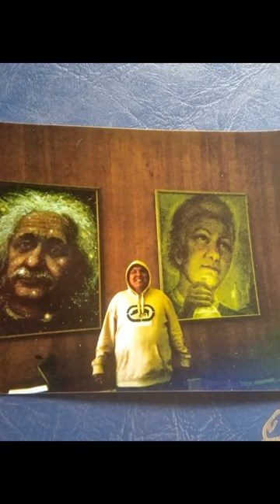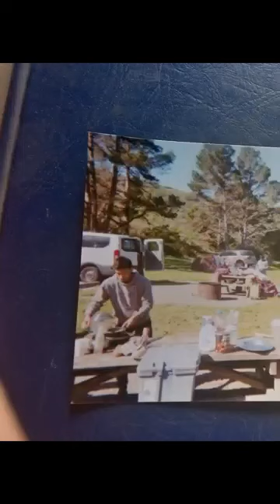SLO with COS, photography for the real ones.